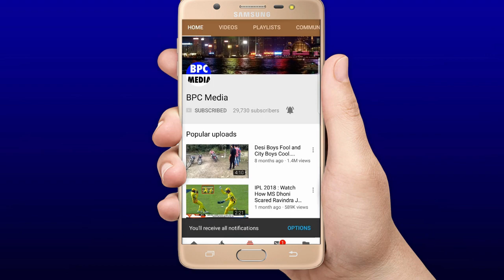देखिये,हार के बाद घमंडी Duplessis ने Rohit पर हर का ठीकरा फोड़ कहा कुकब ऐसा सुनकर खून खोल उठेगा